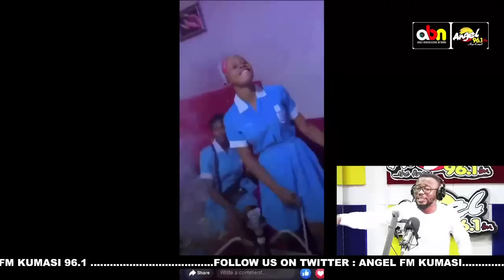SHS ştudént goes NẩKḝd in a live video.